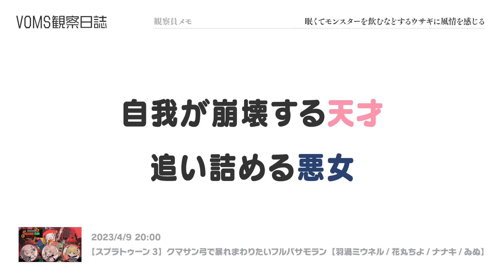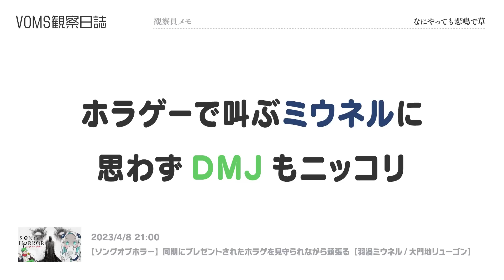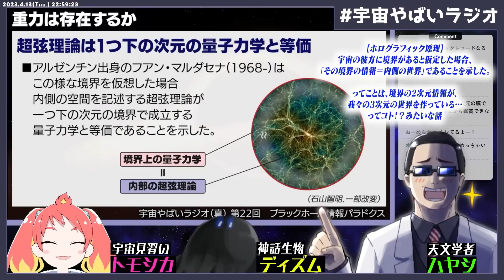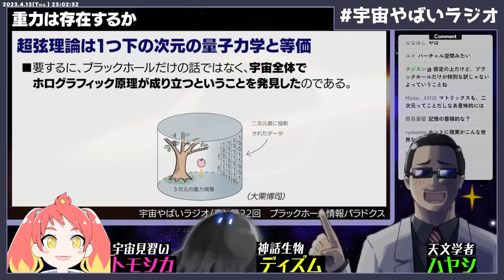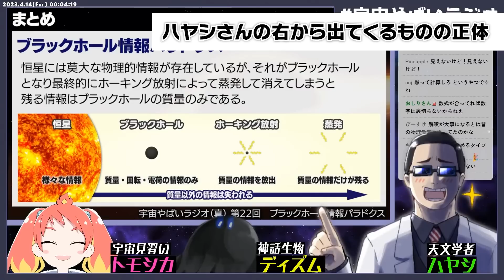【切り抜き集】ホラゲーで叫ぶミウネルに思わずDMJもニッコリ｜ほか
[ VOMS観察日誌 ]
この動画は、VOMS Project周りで起きた出来事をモンスター観察員がまとめ、独断と偏見で記録していくものである。

0:00 ラインナップ
0:31 ムカついたので吹き飛ばすゾ
2:23 自我が崩壊する天才 追い詰める悪女
5:26 ミウネルヴィレヴァンコラボグッズCM
5:41 今週のコマンドー
7:36 ホラゲーで叫ぶミウネルに思わずDMJもニッコリ
12:15 宇宙やばいラジオ(真)最終回

[ 観察員記入欄 ]
・2年と4ヶ月にも及ぶ宇宙やばいラジオが最終回を迎えた。お三方、ほんとにお疲れ様でした。
・トモシカ、新PCを導入か。DMJを呼び出して組んでもらった様子。
・ミウネルのヴィレッジヴァンガードコラボグッズが開始。グッズ案から細かいところまでミウネル主導で任せてみたのでぜひ見てみて欲しい。

―――🔴本配信―――

【ソングオブホラー】同期にプレゼントされたホラゲを見守られながら頑張る【羽渦ミウネル/大門地リューゴン】

【スプラトゥーン3】クマサン弓で暴れまわりたいフルパサモラン【羽渦ミウネル/花丸ちよ/ナナキ/ゐぬ】

宇宙を学ぶラジオ「宇宙やばいラジオ（真） 最終回」 ～ブラックホール情報パラドクス～

―――👾出演―――

―――🧑‍🤝‍🧑ゲストの皆様―――

VOMS切り抜き動画タグ：VOMovieS